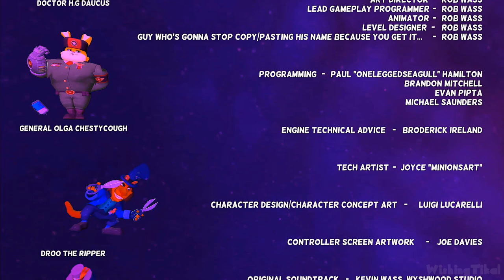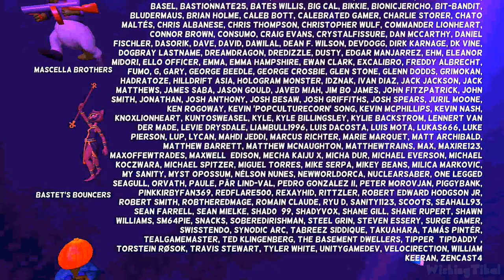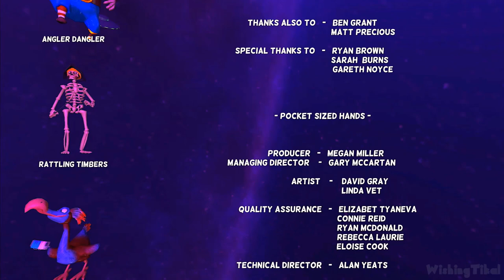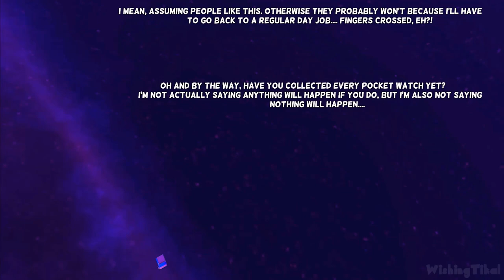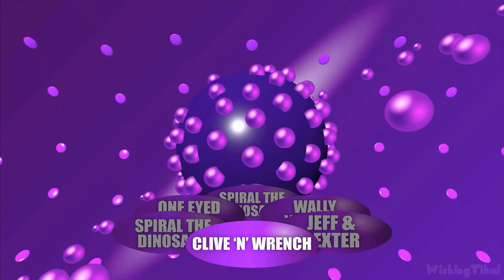Clive 'N' Wrench FULL GAME 100% Longplay (PS4)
In this edited walkthrough, I play through Clive 'N' Wrench for PS4 (also for Switch and Xbox One), showing the player how to collect all collectibles for 100% and help get the Platinum, complete all missions and objectives and play through the full game. Played, recorded and edited (removed loadings, mistakes, etc) by myself with HDPVR2 to make my own original walkthrough

0:00 Intro & Tutorial
11:20 Bunny, I Shrunk the Chimp
30:00 The Great Wen
55:36 Cajun Mob Bog
1:22:45 Tempus Tombs
2:08:00 A Grave Mistake
2:37:00 Ancient Greece Trap
3:13:30 The Chimp, the Bag, and the Bunny
3:40:20 Hare Today, Gong Tomorrow
4:09:25 Corsair’s Cove
4:52:45 Iceceratops
5:16:15 Middle Age Crisis
5:40:00 Final Boss & Ending
5:57:22 Secret Level